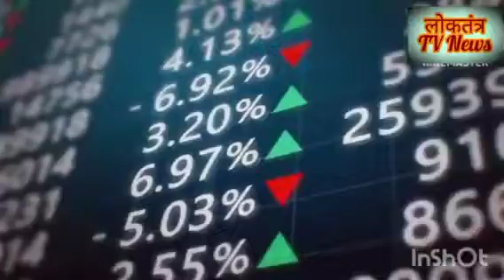चरखारी: डायट संस्थान चरखारी महोबा में किया गया दो दिवसीय कला_उत्सव प्रदर्शनी का आयोजन